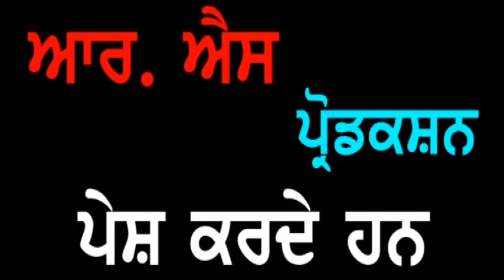Punjab Darpan 19 06 2018 Smt. Pooran Devi Jalandhar